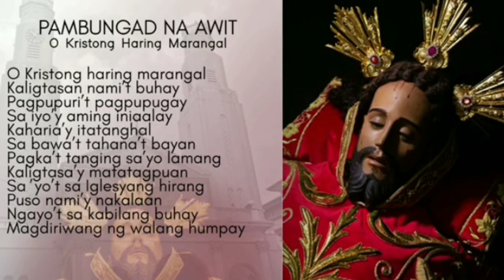O KRISTONG HARING MARANGAL (Nobena sa Mahal na Poon ng Santo Sepulcro de Paco)